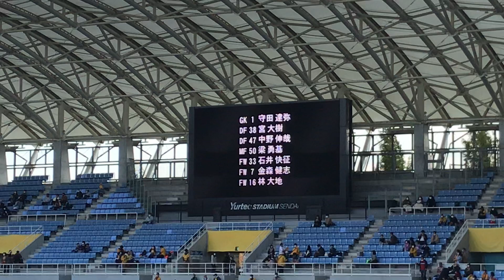サガン鳥栖選手紹介〜梁勇基に盛大な拍手 20201108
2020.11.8 J1#11 仙台vs鳥栖 @ユアスタ